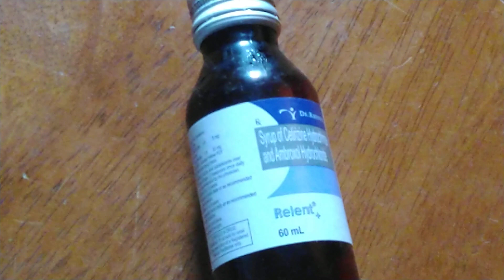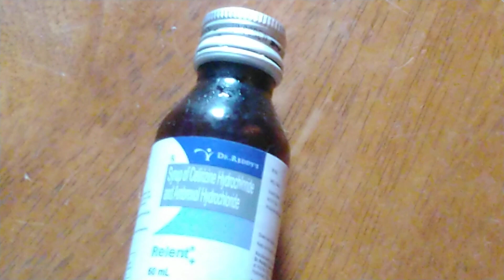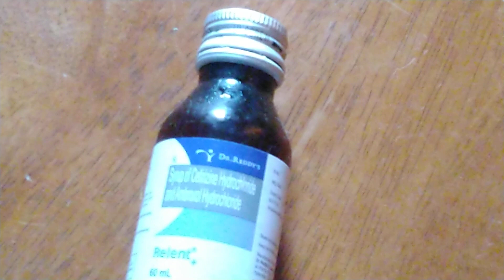Relent plus syp information. Uses, composition,side effects, dosage etc....